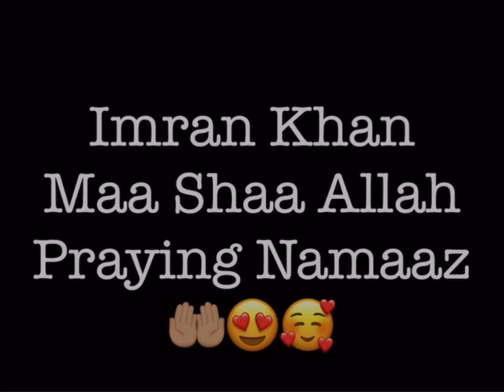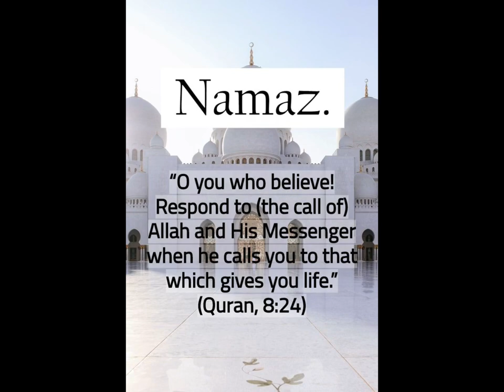Former PM Imran Ahmed Khan Niazi Praying In Helicopter Pakistan PTI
Maa Shaa Allah Imran Khan Praying Salah Namaaz. God Bless him Ameen such a good example and role model for our youth.